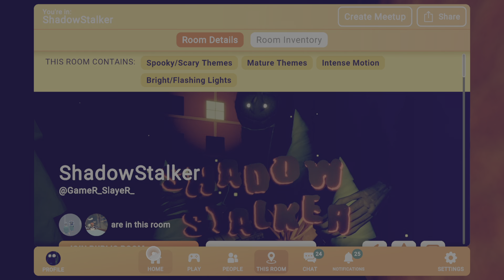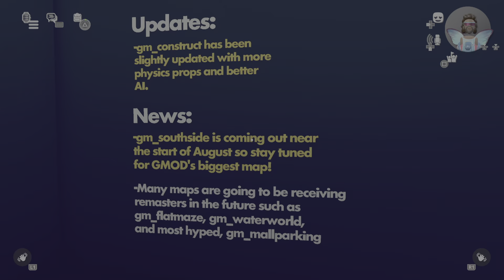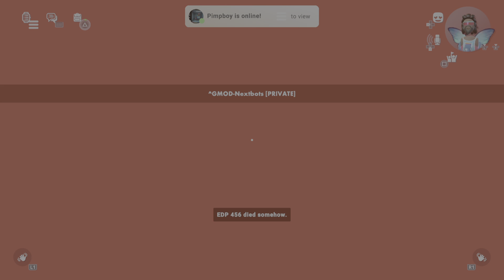Rec Room (FT the boys)